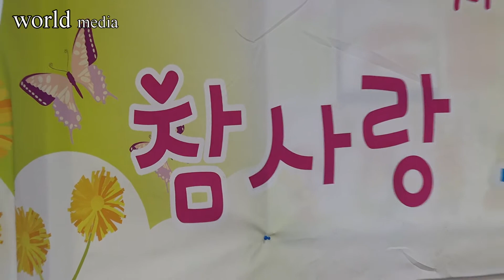전진숙 / 당신은 바보야(순천 참사랑 노인 복지 센터)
참사랑 노인 복지 센터 어르신 위문 공연
국토사랑봉사단/이우연LF 하모니 합동 위문공연
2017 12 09